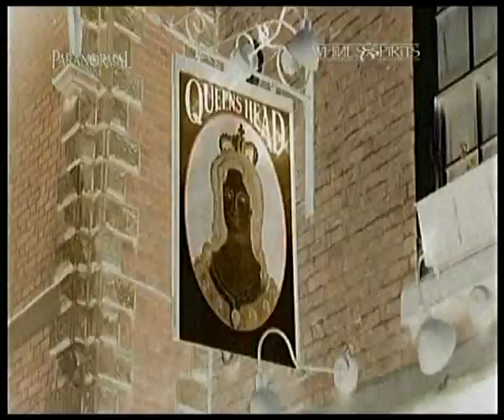Ghost - W & S At the Shakespeare part 2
A good haunting.